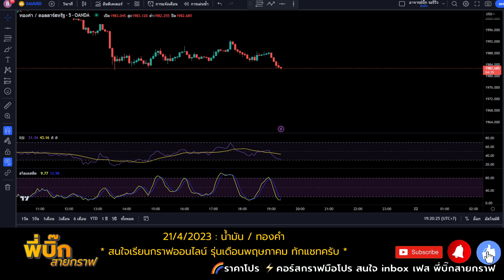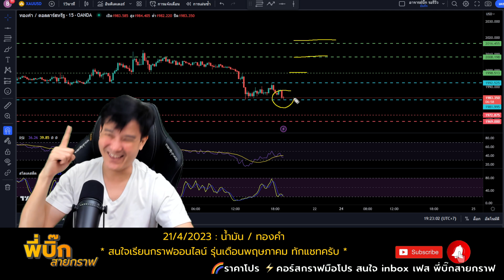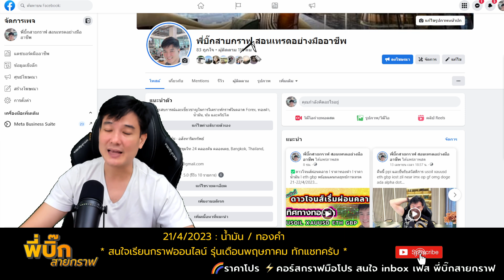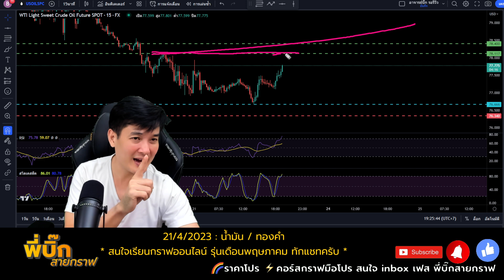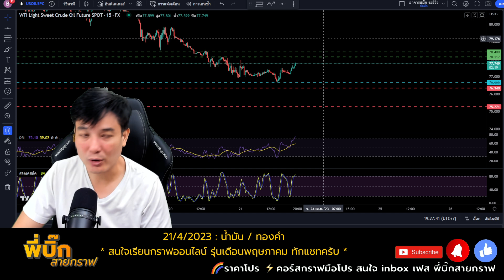✅ราคาทองคำ ทิศทางคืนนี้มีประกาศ pmi เวลา 20.45 น.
ทองคำ แกว่งในกรอบเล็กๆเพื่อรอผลประกาศคืนนี้ที่คาดว่าน่าจะดูดี
น้ำมัน ร่วงมาแนวรับสำคัญมีการ rebound tf เล็กก่อน แล้วรอดูทรงอีกที
✅Inbox เฟสเพื่อติดต่อเรียนกราฟแม่นแบบพี่บิ๊กพร้อมโปรส่วนลดจัดเต็ม
🔥ค่าสเปรดถูกลงสมัครลิ้งค์นี้ได้เลยครับ หามาให้แล้วครับ ถูกมากๆประหยัดไปเยอะ
รหัสลิ้งค์พาร์ทเนอร์ 7e1y8xxnmz
📘 คลิปสอนวิธีสมัครและยืนยันตัวตนการเทรดทองคำหรือ คริปโตแบบ Future
📗 สอนการซื้อขายทองหรือคริปโตฟิวเจอร์ใน Meta 5
1. แบบBasic พี่บิ๊กใช้ตลอด สั่งmanual หน้างาน